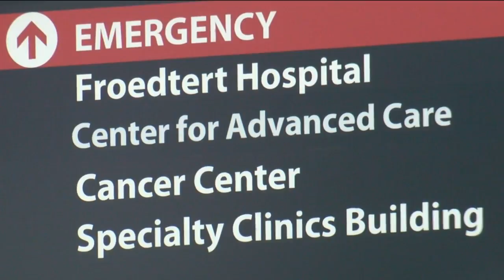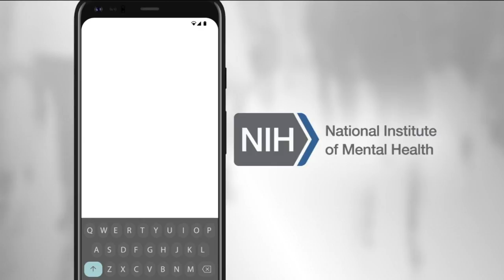The Rebound: Milwaukee hospital part of cutting-edge study to spot at-risk teens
As many children continue to learn from home, the National Institute of Mental Health is concerned about teens' mental well being.